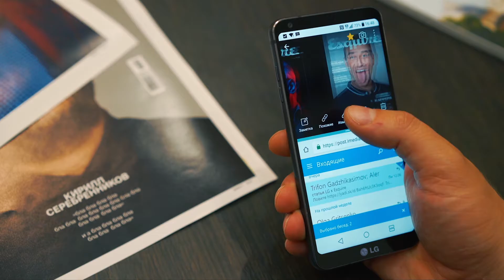Один день из жизни Сергея Минаева